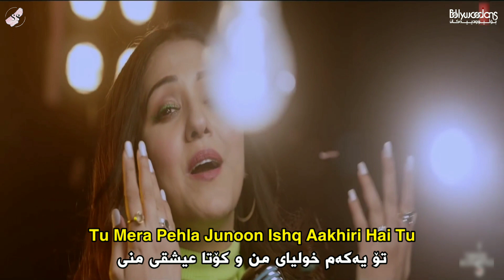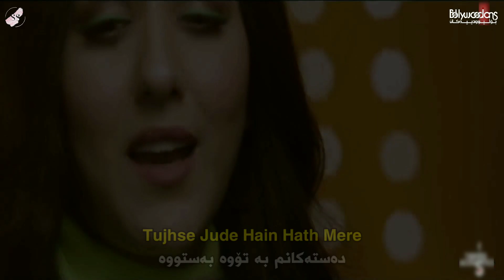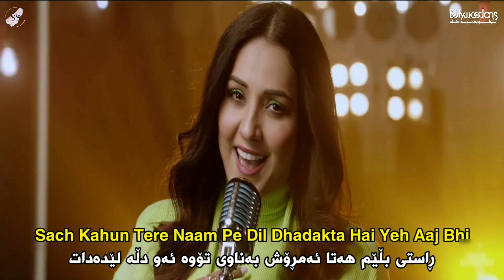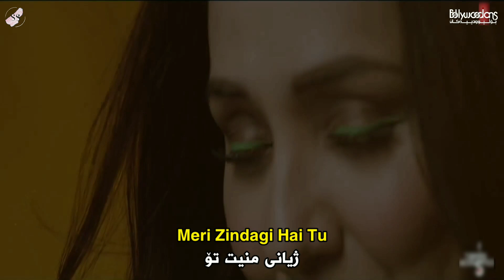Neeti Mohan (Version) - Meri Zindagi Hai Tu - Kurdish Subtitle | گۆرانی شازی هیندی بەژێرنووسی کوردی